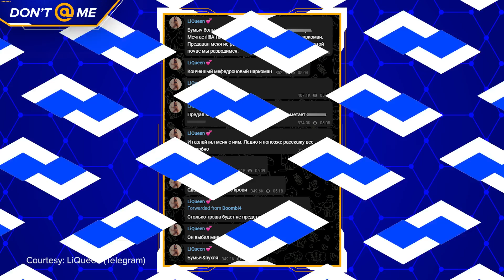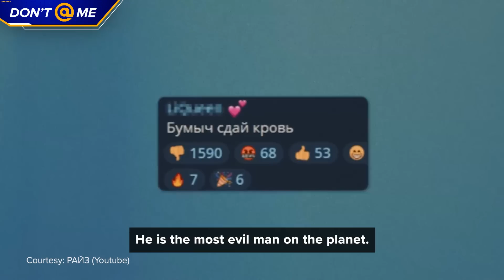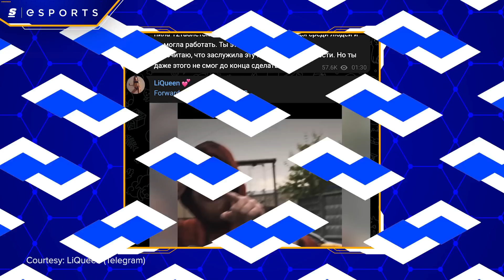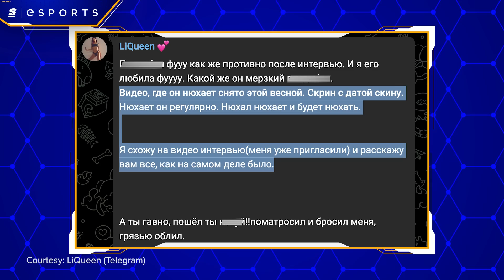Boombl4 Speaks Out Again After Abuse Allegations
Former NAVI IGL Boombl4 is back in the news this week after appearing in a tell-all interview.

He gave a more detailed account of his side of the story regarding being dropped from NAVI, his public divorce, and alleged drug use.

This story continues to be both wild and extremely serious so let’s unpack the latest details….

Written & Hosted by: Danny Burke (@lurkeyburke)
Edited by: Patrick Weiers (@patrickweiers)
Thumbnail by: William O'Keefe (@magoo_o)
Produced by: Keith Capstick (@KeithCapstick) & Danny Burke (@lurkeyburke)